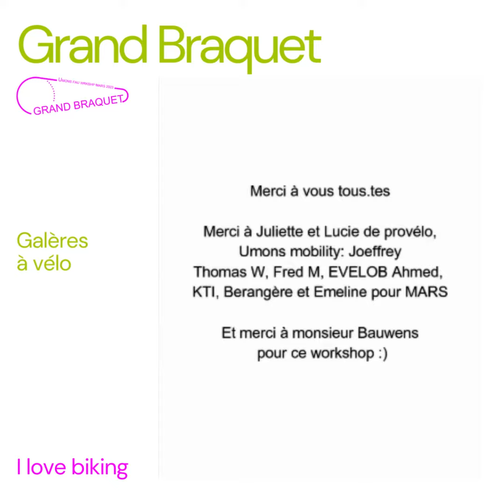2023 Semaine Constructive - Workshop "Grand Braquet"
Découvrez le "Grand Braquet" dans ces vidéos élaborées par les étudiants de la Faculté d'Architecture et d'Urbanisme de l'UMONS. Ici "Galères à vélo" ou les problèmes rencontrés lors des trajets dans la ville de Mons.